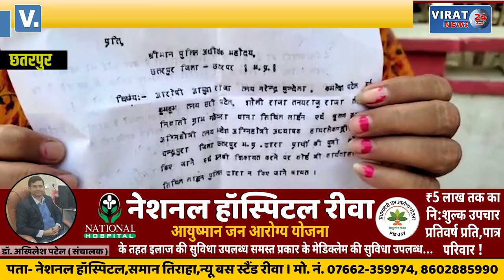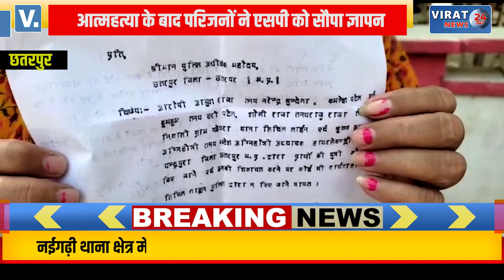छतरपुर- पाँच लोगो ने अश्लील वीडियो बना कर किया ब्लैकमेल तो नाबालिक ने लगाई आग, हुई मौत !